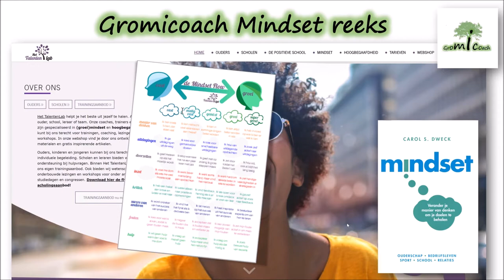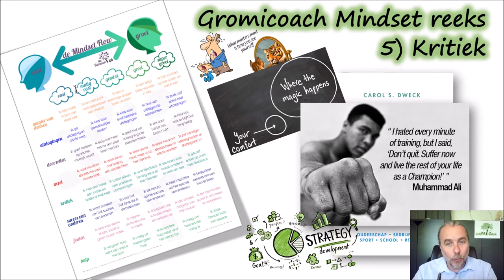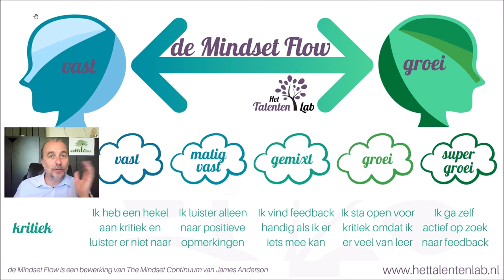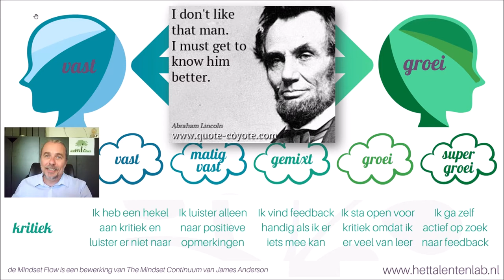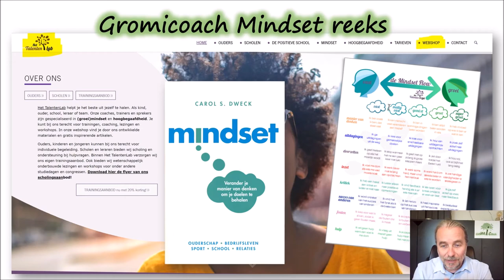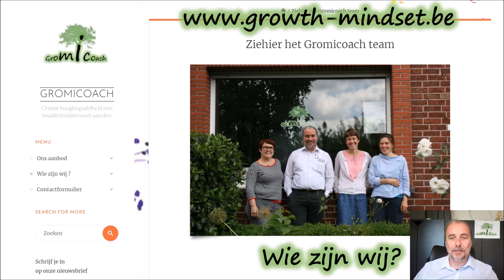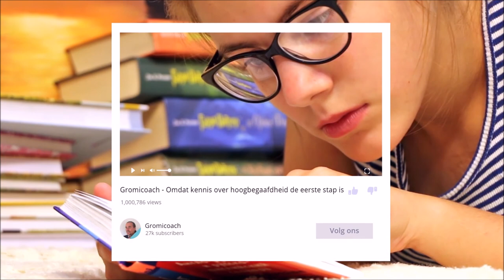5) De Mindset Flow - Gromicoach-Vlog Deel 5 van 8: kritiek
Deel 5 van 8: kritiek

Wat betekent Fixed en Growth mindset op het niveau van kritiek krijgen?